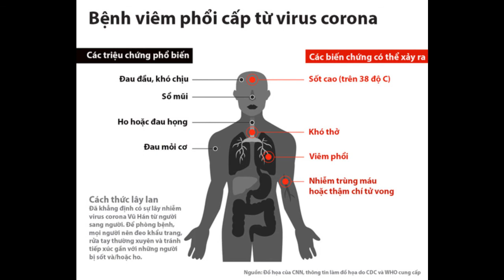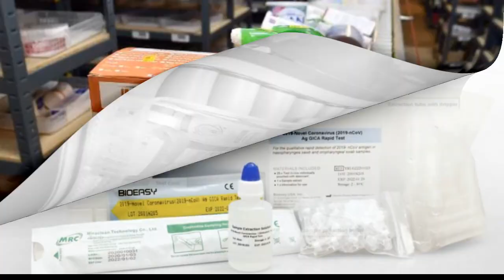Điểm tin thế giới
Nhiều chính phủ cảnh báo phạt tù nếu nói đùa về dịch Covid-19 ngày Cá tháng Tư
Bác sĩ tiếp xúc gần Tổng thống Putin dương tính với virus Vũ Hán
Thiếu nhiên liệu và nCoV khiến Venezuela khủng hoảng hơn
Tàu Mỹ từng ghé Đà Nẵng có 200 thủy thủ nhiễm virus Vũ Hán
Một cậu bé 13 tuổi ở Anh tử vong vì virus Vũ Hán
Đại sứ Philippines tử vong vì virus Vũ Hán
Hàn Quốc cho phép bệnh nhân Covid-19 bỏ phiếu qua thư
Bé 6 tuần tuổi tử vong vì Covid-19
Chính phủ Nhật cấp 2 khẩu trang vải cho mỗi hộ gia đình
Thâm Quyến cấm ăn thịt chó và mèo
Chuyên gia: Virus Vũ Hán không làm thế giới thiếu gạo
Trung Quốc ‘chối’ rằng họ không cung cấp các sản phẩm y tế bị lỗi ở nước ngoài
 Trung Quốc cho phong tỏa một huyện vì virus Vũ Hán
Ấn Độ: chồng 93 tuổi, vợ 88 tuổi bình phục sau khi nhiễm COVID-19
Mỹ triển khai tàu hải quân áp sát Venezuela
Thổ dân sống trong rừng sâu ở Brazil cũng nhiễm nCoV
Nghị viên Mỹ yêu cầu điều tra vụ 3 nhà báo Trung Quốc mất tích